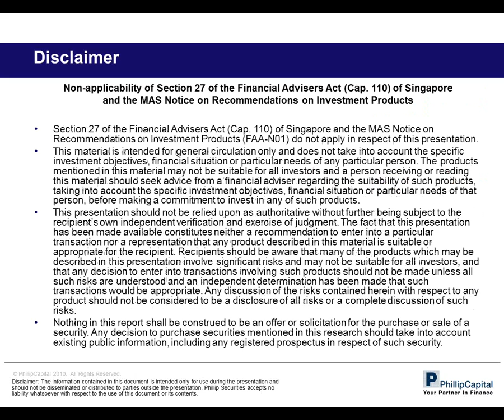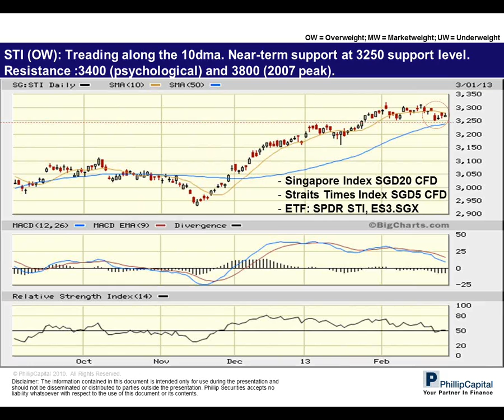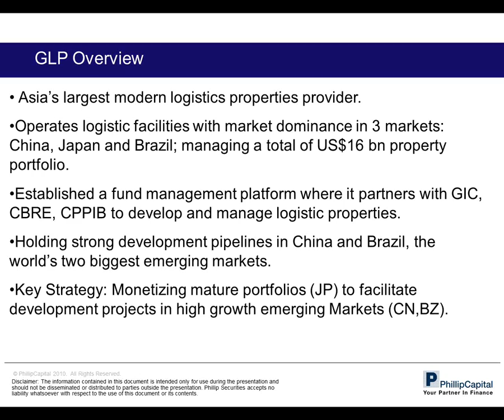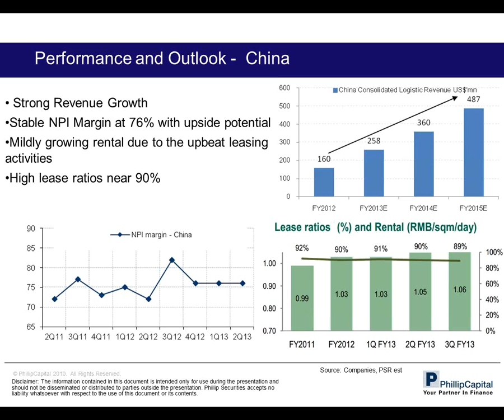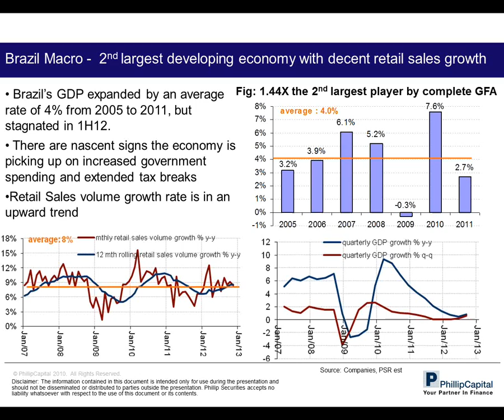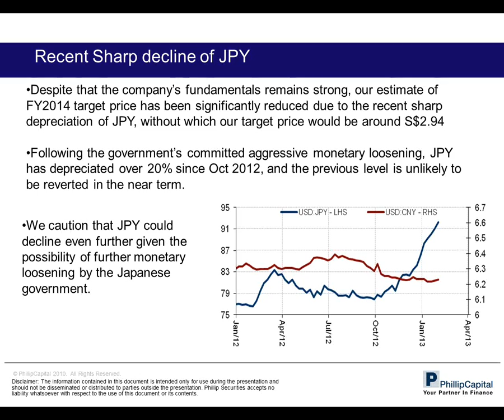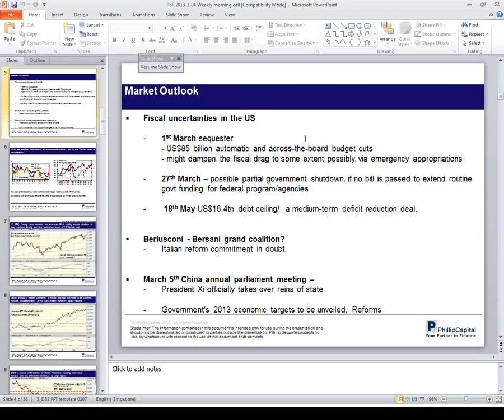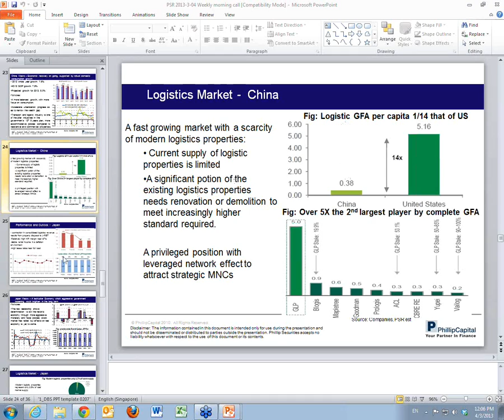Weekly Market Call - Webinar by Phillip Securities Research (04 Mar 2013)